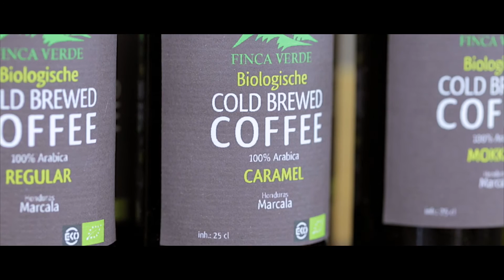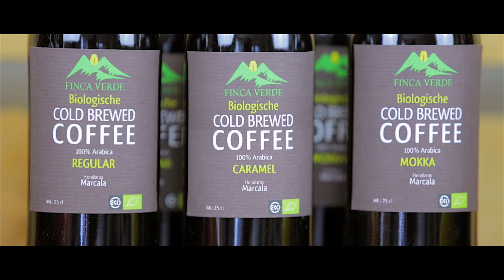BioDrinks | Investeer via Crowdfunding | 12% aandelen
Aandelen crowdfunding video pitch voor BioDrinks. Nu live op Symbid, het nr. 1 crowdfundingplatform van Nederland voor investeerders. BioDrinks zoekt €55.000 financiering via crowdfunding voor 12% aandelen. Voor meer informatie kijk je op

Informatie over deze investeringsmogelijkheid:
* Vorm: aandelen crowdfunding
* Doelbedrag: €55.000
* Aandelen: 12%